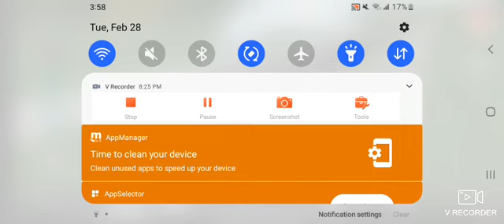Gray Loco Motive NYC Hudson 3-3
The Train Sim Game